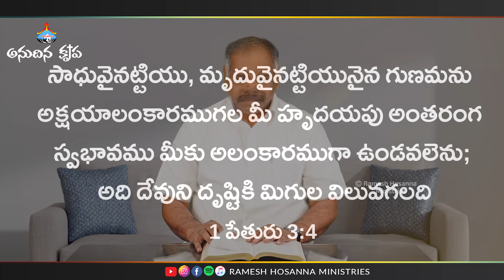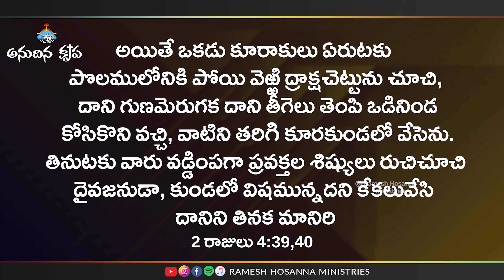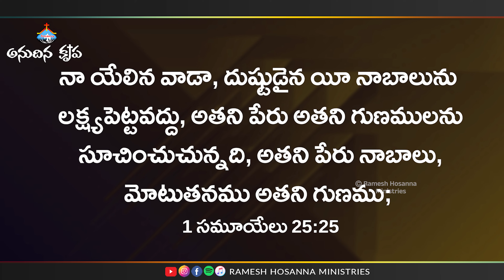19th April 2024 | Hosanna Anudhina Krupa | Ps.Ramesh Garu